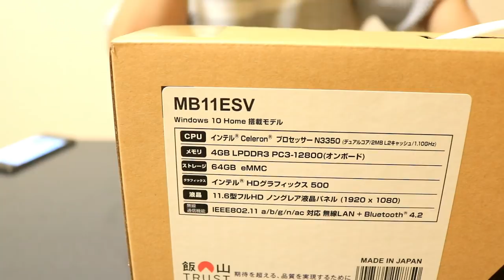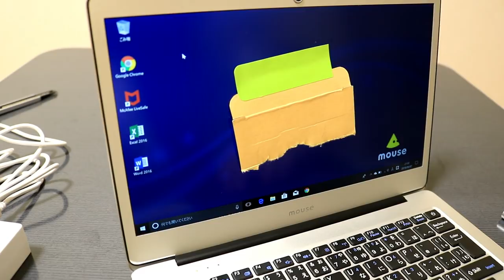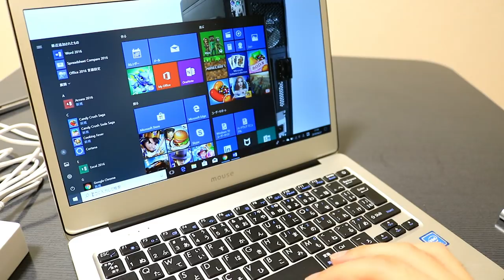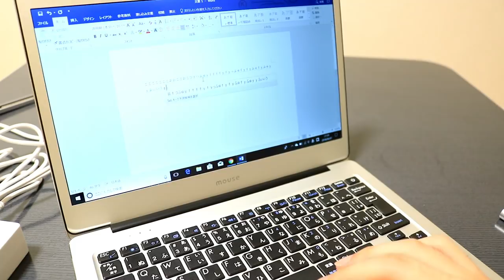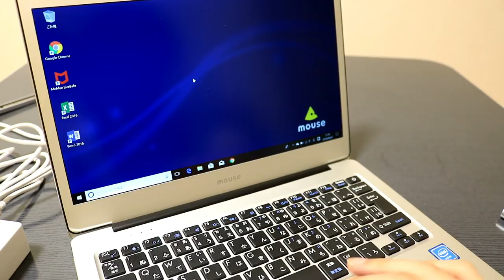4万円のMacBook買ってみた！マウスコンピューター【MB11ESV】 見た目はMacBook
なるべく動画時間を短くするため少々早口になってしまいました。
おいおいAmazonで販売しているMB11ESVさらに安くなってるよ！34,270円(6/7時点)
マウスコンピューター【MB11ESV】

OS Windows 10 Home 64ビット
CPU インテル® Celeron® プロセッサー N3350
グラフィックス インテル® HD グラフィックス 500
メモリ 4GB
ストレージ　eMMC 64GB
液晶パネル 11.6型 フルHDノングレア （LEDバックライト / 1,920×1,080 ）
インターフェース ●USB3.0 Type-C×1（給電と共用） ●ヘッドホン出力（ミニジャック）×1
●無線 IEEE 802.11 ac/a/b/g/n 最大433Mbps対応 ●Bluetooth 4.2
バッテリー動作時間 約9時間 （JEITA2.0）
重量 約1.07㎏
本体寸法
（幅×奥行き×高さ） 275.2×191×12.9mm（突起部含まず）
275.2×191×15.6mm（突起部含む）